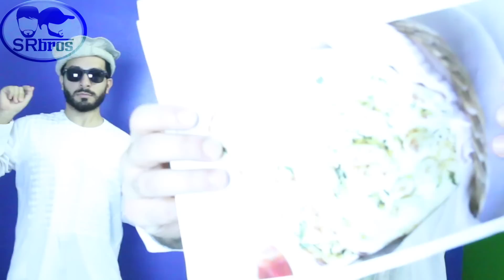PPAP Pen Pineapple Apple Pen!! (NKRK)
Greetings All, So for sure you guys know that annoying but exciting song called PPAP, Yep we made a parody of that and wanted to share it with you all. We are not trying to be singers so please don't judge our beautiful voice lol... IF YOU ENJOYED THIS VIDEO PLEASE HIT THAT THUMBS UP LIKE BUTTON, ALSO SHARE IT WITH FAMILY AND FRIENDS AND ALSO SHARE IT WITH THAT FOODIE FRIEND AS WELL.

Sanpchat @captainbosnia93